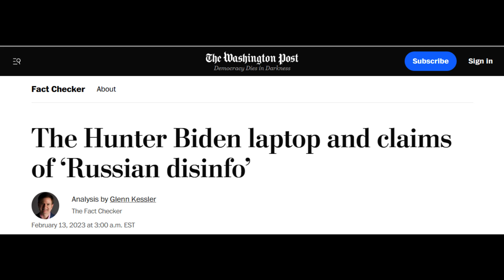James Clapper vs. Reality